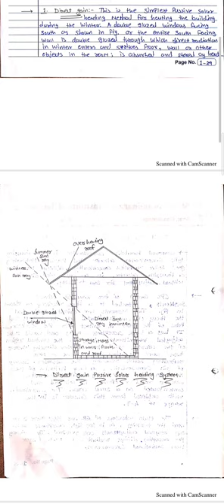Passive solar space heating system